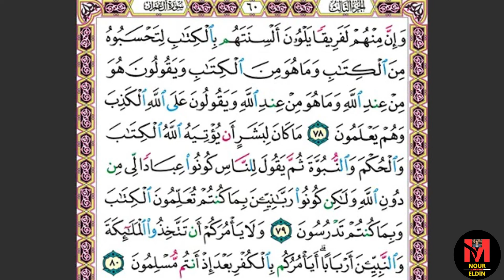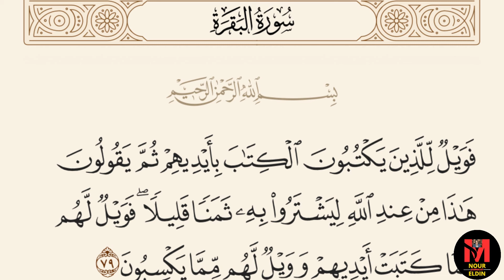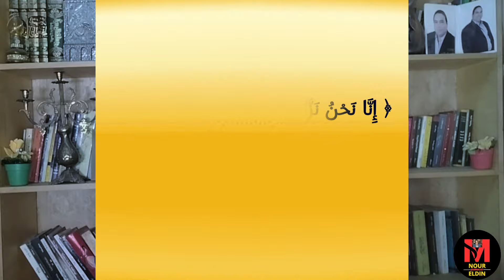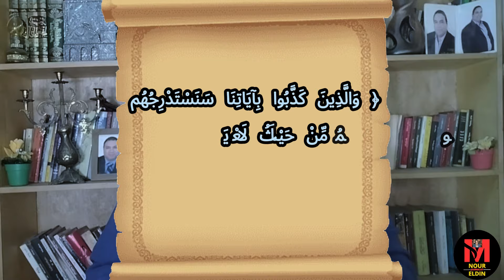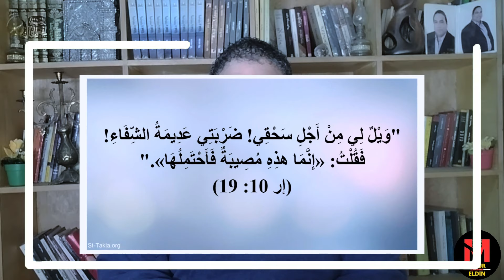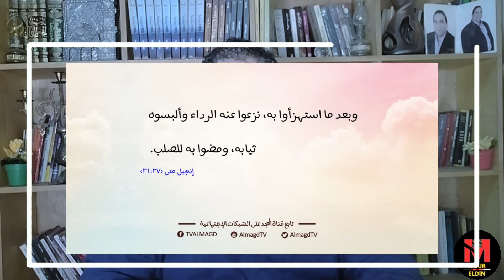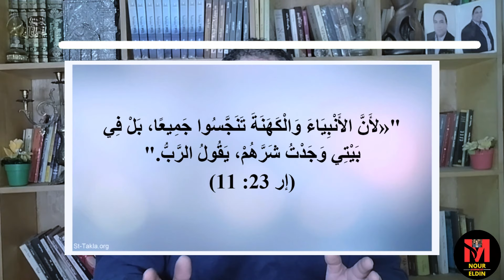بالصوت والصورة | المنصرة تعترف ان كتابهم محرّف | كاشف الحقيقة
الإسلام
الدين الإسلامي
القرآن الكريم
الرسول صل الله عليه وسلم
النبي صل الله عليه وسلم
هل يسوع هو الله؟!
المسيح عليه السلام
المسيحية
 كاشف الحقيقة
النصرانية
التنصير
يسوع
بالصوت والصورة
الأخت شيم
تحريف الكتاب المقدس
كتابهم محرف
فرحة ومارينا
الرد على فرحة ومارينا
فرحة ومارينا  نصرانية | ممنوع الضحك والهلليلويا
فرحة ومارينا  تطاول نصراني
 النصرانية فرحة
النصرانية مارينا
برنامج فرحة ومارينا
المنصرة نورا
صوت العابرين
برنامج صوت العابرين
على الشبهات نرد
 برنامج هنا وهناك
الرد على زكريا بطرس
الكاهن إبراهيم عبده
القمص إبراهيم عبده
الرد على الافتراءات
الرد على الشبهات
الرد على النصارى
زكريا بطرس
القمص زكريا بطرس
المنصر زكريا بطرس
فلاحة في حقل الرب
الرد على فلاحة في حقل الرب
الرد على شبهات فلاحة في حقل الرب
افتراءات النصارى
شبهات النصارى
الرد على المسيحين
الرد على شبهات النصارى
الرد على افتراءات النصارى
برنامج زكريا بطرس
برنامج رشيد حمامي
زكريا بطرس
ماجي خزام
رشيد حمامي
الرد على النصارى
افتراءات النصارى
شبهات النصارى
الرد على المسيحين
فرحة ومارينا  وتطاول المنصرين
الرد على تطاول المنصرين